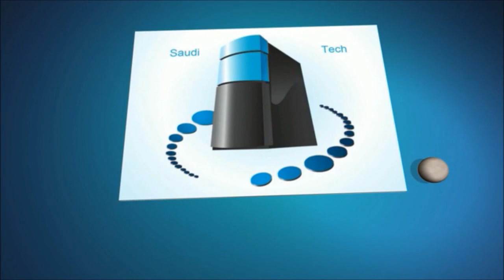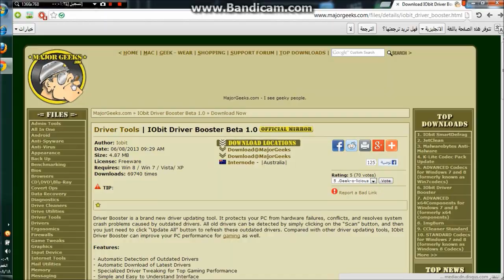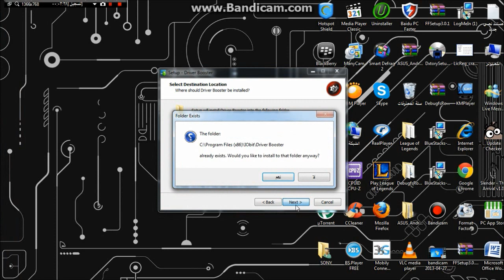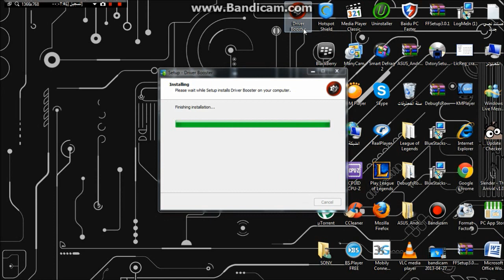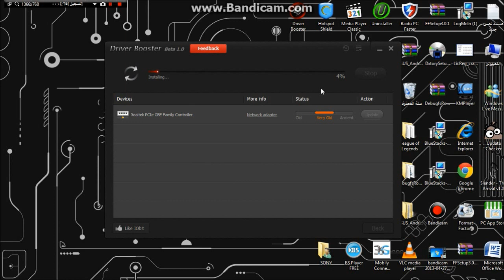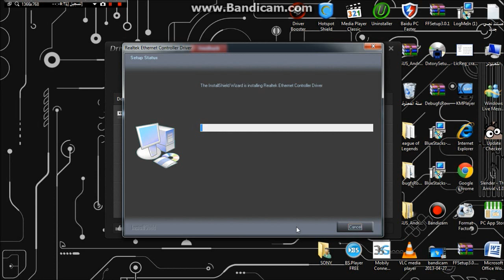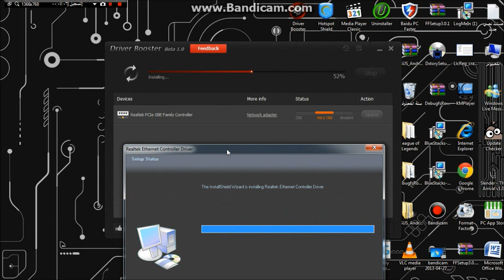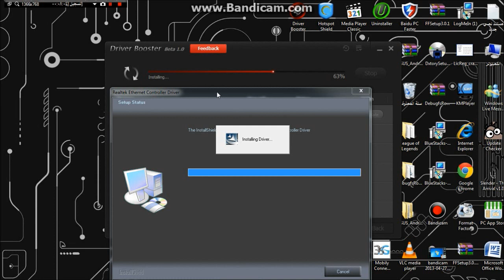سعودي تك:(طريقة تحديث الدرايفرات) او تعريفات الجهاز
المقدم:عبدالله الماجد